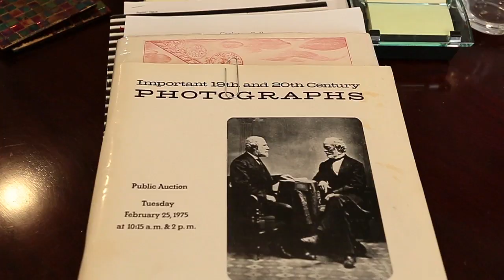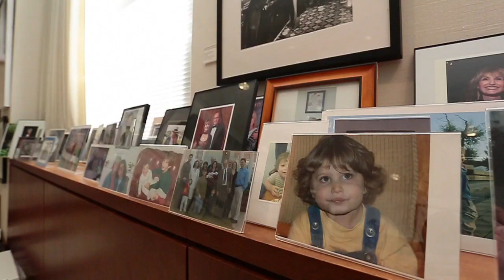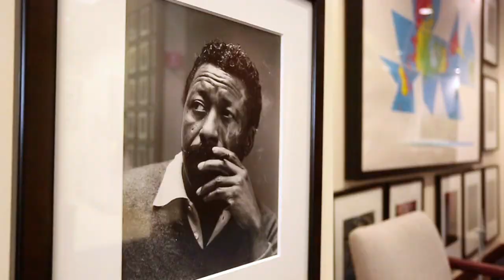Ready for its close-up: Richard Sandor's office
The father of financial futures is also one of America's top private collectors. He gives us a tour of the photography displayed in his offices.